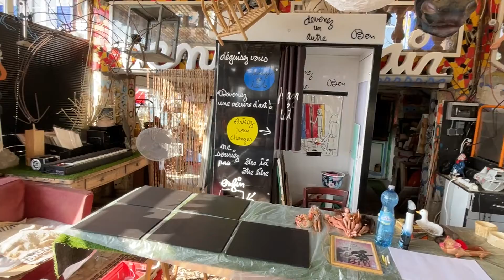Ben: Art et Santé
Ben en 2022 dans le cadre du programme Art et santé de l’association IA.